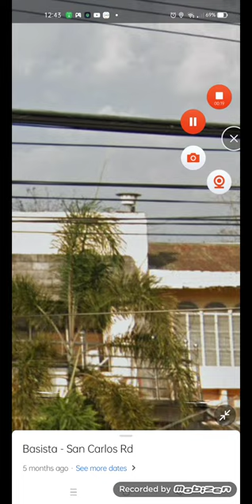proof that Philippines have tornado siren part 21